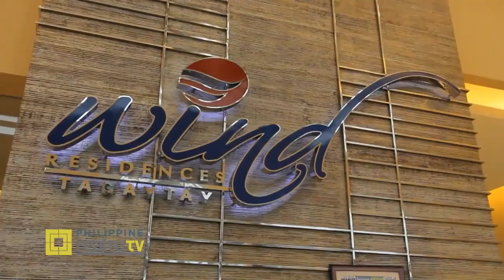Philippine Realty TV Season 14 SMDC Country Club Themed Condominiums in Tagaytay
Cool Suites is the newest garden complex in the flourishing Wind Residences estate. Nestled inside the complex is an array of lush foliage and greenery that serve as a private retreat where you can relax and recover from the busy work week.

With SMDC’s signature 5-star amenities, it is a perfect holiday home for those who enjoy the cool wind of Tagaytay.

FEATURES

Commercial Strip at the Ground Floor – Tower A
3 Elevators Per Tower
Standby Generator Set for Common Areas & Select Unit Outlets
Automatic Fire Sprinkler System
Garbage Room on Every Floor

AMENITIES

Pocket Gardens
Lawn
Pathway with Trellis
Jogging / Walking Trail
Gazebos

OUR HOTLINE IS OPEN 24 HOURS FROM MONDAY TO SATURDAY (PHILIPPINE TIME). PLEASE BE SURE TO PROVIDE VALID AND CORRECT INFORMATION TO FACILITATE PROCESSING.

VINCE LUBRIN
PRC Licensed Real Estate Broker
PRC No. 0003483
International Property Specialist
International Sales Division - Middle East & Asia
SM Development Corporation | 14F Two E-Com Centre, Mall of Asia Complex Pasay City
Phils Number: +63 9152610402 ( whatsapp,LINE & viber)
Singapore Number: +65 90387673